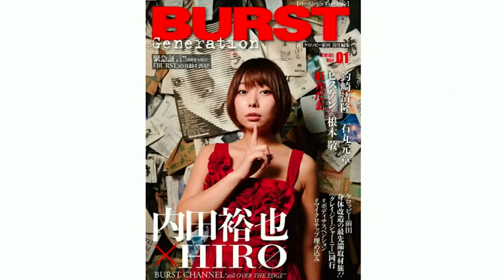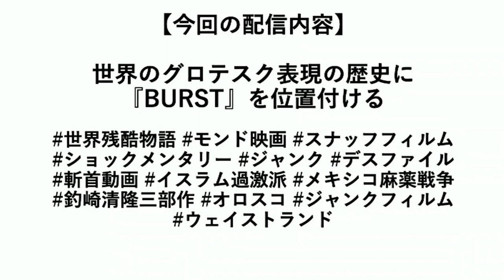（冒頭部分のみ）『バースト・ジェネレーション』 presentsNEO鬼畜道場 ver.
完全版はこちらで購入可能です。
(6/26まで視聴可能です)

出演
釣崎清隆（死体写真家）
ケロッピー前田（身体改造ジャーナリスト／『バースト・ジェネレーション』編集長）

概要
90年代サブカルとグロテスク表現の限界に挑む最凶サブカル教養講座「NEO鬼畜道場」がアナザーバージョンで復活する！ 世界残酷物語からショックメンタリー、ネットの凶悪動画時代を経て、2020年7月10日〜7月22日開催予定の展覧会「バースト・ジェネレーション：死とSEX」展（新宿眼科画廊）における残酷表現まで、即刊の『バースト・ジェネレーション』創刊号&２号（東京キララ社）を片手にとことん堪能してほしい。

責任編集『バースト・ジェネレーション』 創刊号